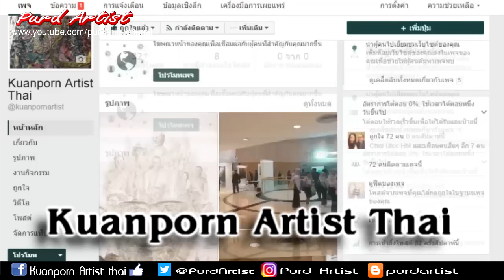Purd Artist ►ปั้น ยอดมงกุฎ ท้าววิรุณหก #7◄ ประติมากรรมประดับพระเมรุมาศ ในหลวง ร. 9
►►support.
Kuanporn Tiradechapob
Kasikorn Bank, Central Salaya Branch
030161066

หรือ
Inbox Facebook Fanpage : kuanporn Artist Thai